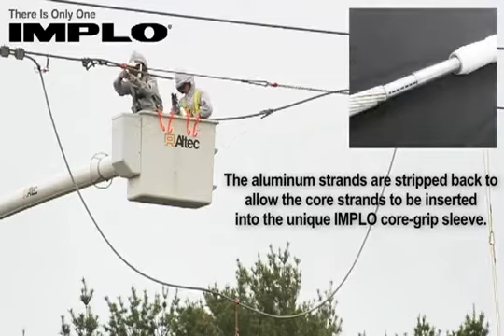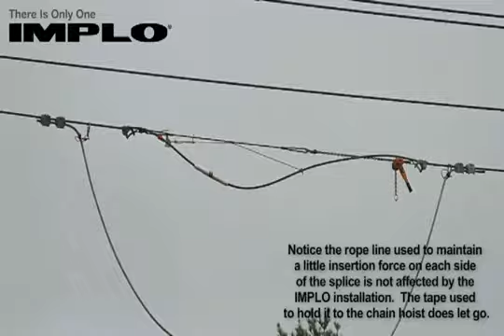Burndy:IMPLO Installation Demonstration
Installation video of an IMPLO connector on a live overhead electrical powerline.